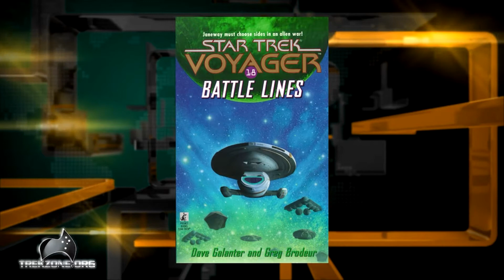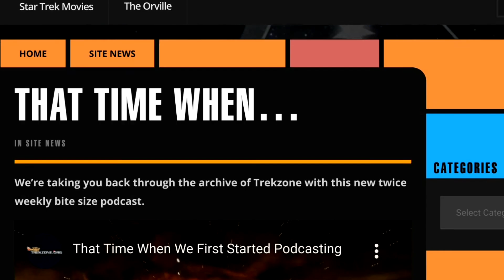That Time When We Met Dave Galanter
He's a Trek author who sadly passed away last year, this is That Time When we met him for a chat about his work, Star Trek in general ... and his encounter with Axanar's Alec Peters..